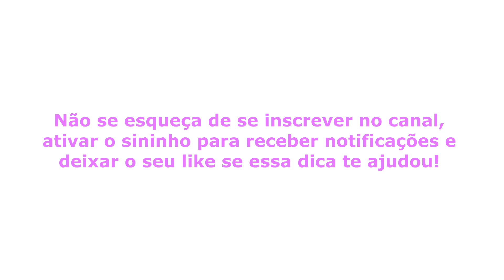Para quem servem os MARCADORES?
Os marcadores são peças fundamentais para quem faz crochê, tanto iniciantes quanto quem já é crocheteira.
Elas auxiliam nos pontos finais das carreiras e na contagem de pontos de crochê.

Descreva nos comentários o que você achou dessa dica e se você tem alguma dúvida.